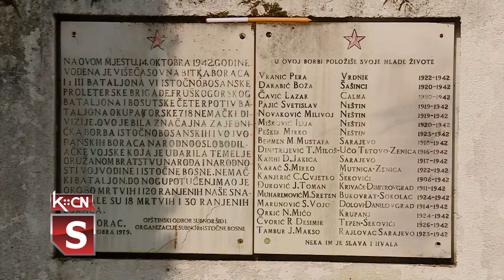Godišnjica bitke na Filipovom putu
Opštinska organizacija SUBNOR-a Šid obeležila je danas 80-tu godišnjicu bitke na Filipovom putu, prve značajnije akcije protiv fašističkog okupatora u Drugom svetskom ratu. Ujedno je obeležena i 31. godišnjica deblokade puta Morović Jamena u vreme oružanih sukoba 1991. godine.